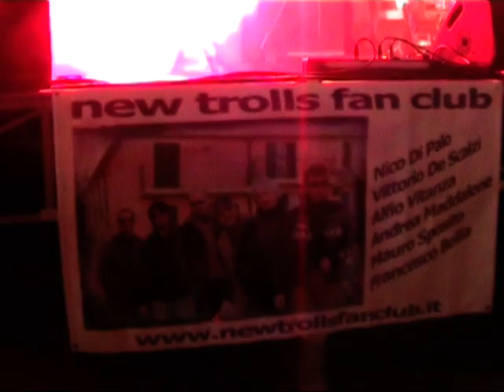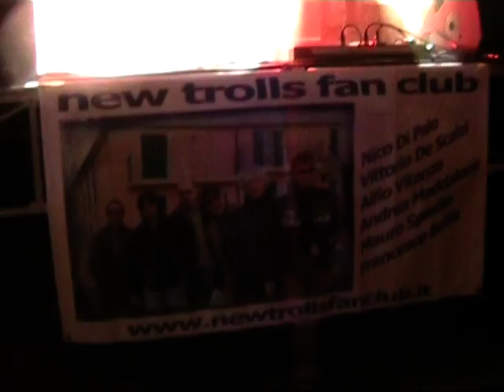Ville di Fano Film Festa di San Lorenzo Martire Agosto 2008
Ville di Fano innaugurazione piazza e svolgimento della festa dal 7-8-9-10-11 Agosto 2008
Terza parte